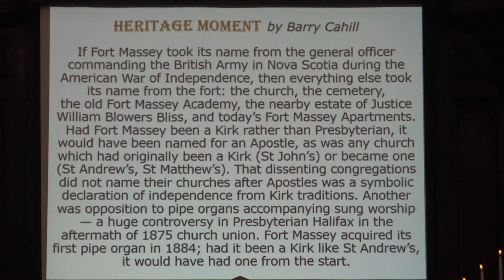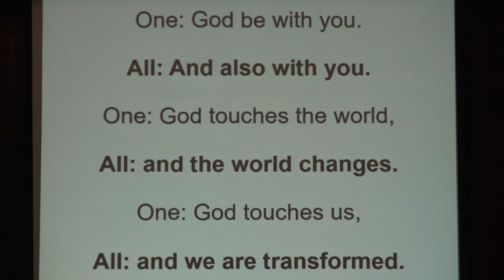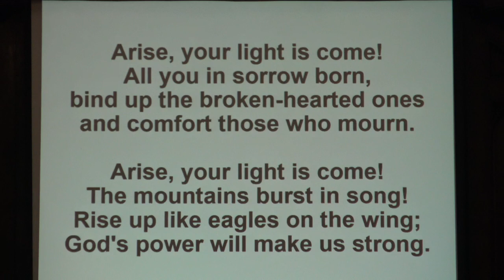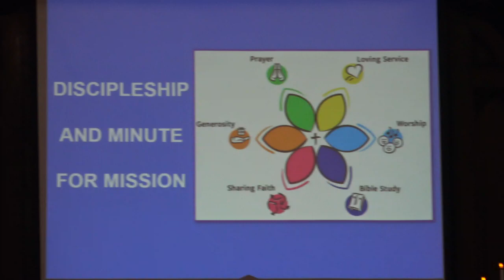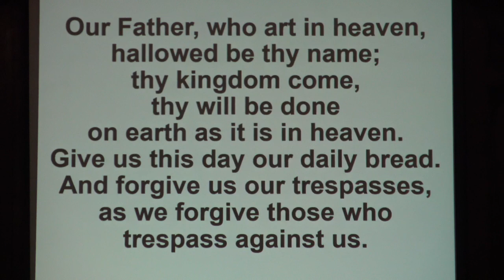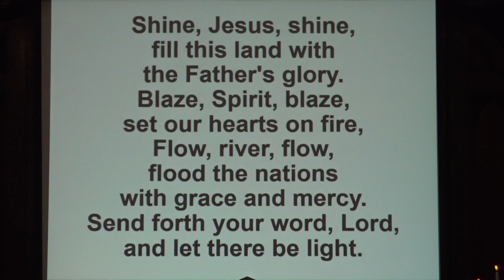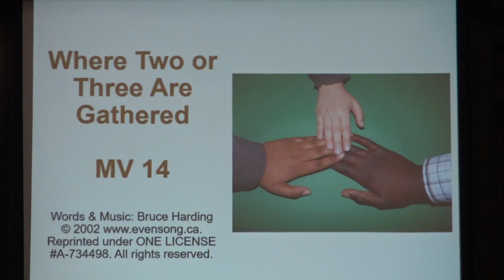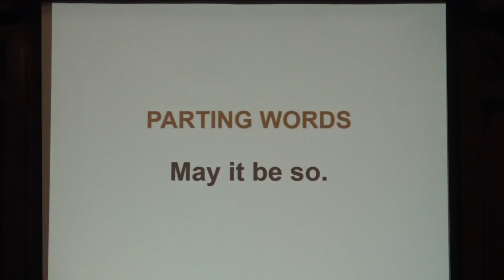FMC Service Sunday for February 19, 2023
Fort Massey United Church Service Sunday, February 19, 2023. Permission to podcast/stream the music in this service obtained from ONE LICENSE with license A-734498.